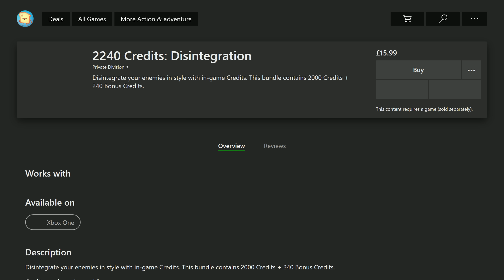Ez egy fos - Disintegration 🎮